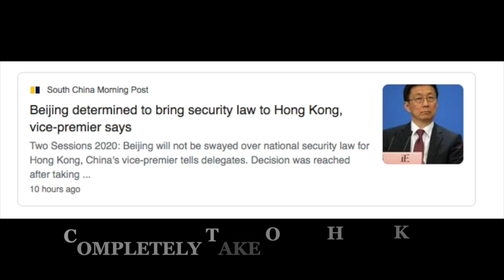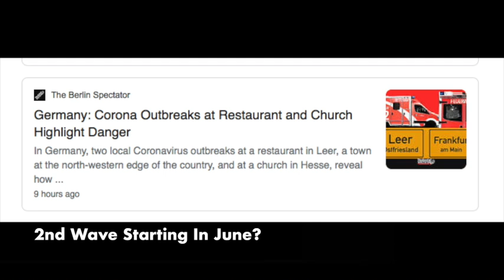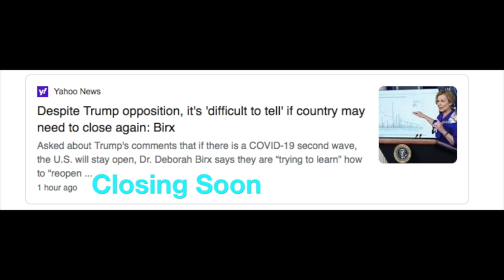UN Declares NWO Expect Things To Coming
This video is about UN Declares NWO Expect Things To Coming

Thank you Rabbi Law31r1's information on UN NWO.